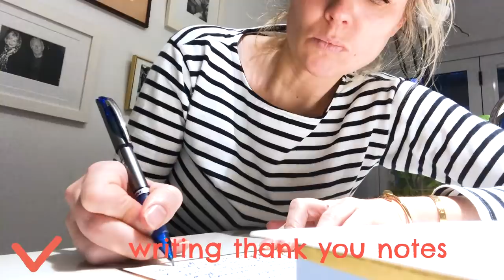Decluttering, Tidying and Marie Kondo Minimalism - 10 Areas of My Life VLOG || SugarMamma.TV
Confession: I realised bad habits were slowly creeping into my life after I had baby Apple, so I set a challenge - to declutter 10 areas of my life.  In this video, you’ll witness how I reduce excess, remove the mess and restore clarity and calm. From my closet, to the fridge, life admin, makeup, work and kid's toys - I step up my minimalism mantra and comb through the kinks in my life! Come along for this epic tidy up journey.

😀 @CannaCampbellofficial - capsule wardrobe fashion, motherhood and lifestyle

W H A T  A M  I  W E A R I N G ?

LIPSTICK - My all time no.1 lipstick
HIGHLIGHTER - Capsule piece for all make up collections
EYES - the best eyeshadow palatte for natural looks